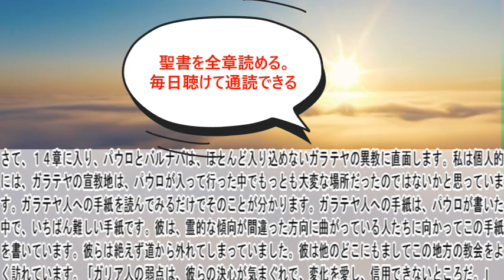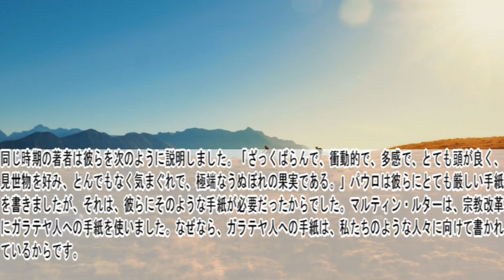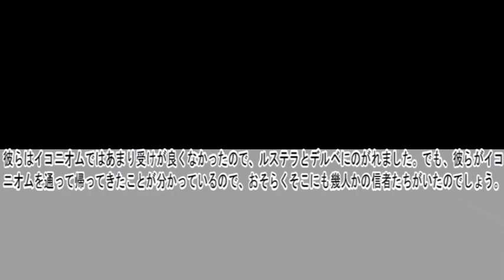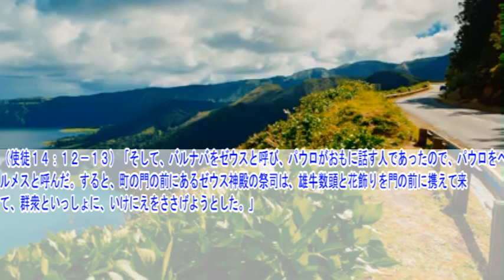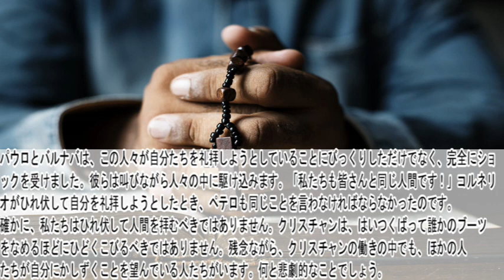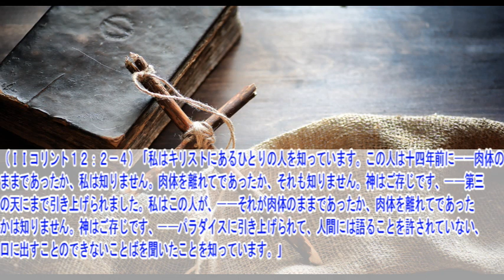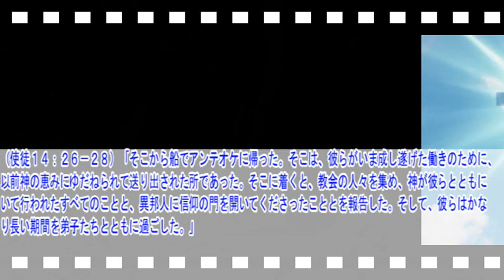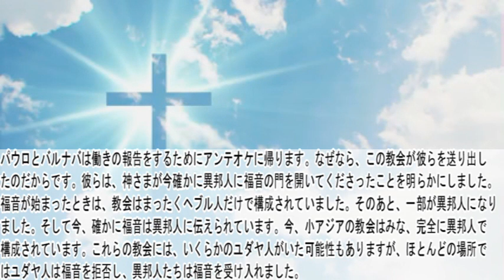使徒の働き14章 【10分でわかる新約聖書】「イコニオムでの働き。ルステラでのできごと。」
新約聖書「使徒の働き」の過去の動画はこちら

〇御言葉
（使徒１４：１９）「ところが、アンテオケとイコニオムからユダヤ人たちが来て、群衆を抱き込み、パウロを石打ちにし、死んだものと思って、町の外に引きずり出した。」

〇解説
なんということでしょう。何と気まぐれな人々！ある日には彼らはパウロとバルナバを神々として礼拝する準備ができています。そして次の日には、パウロを石打にして殺すのです。私は群衆が、パウロを半殺しで放置したのではないと思います。死んだ彼を放置したのです。私は神さまが彼を生き返らされたのだと信じます。のちになってパウロは自分のした経験のことを書いています。